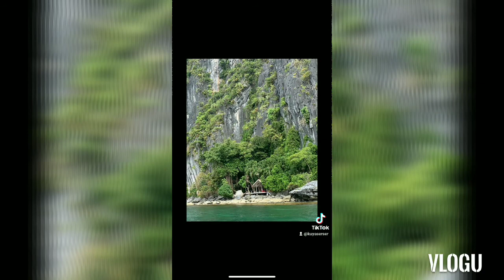El Nido Palawan Vlogs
The paradise of this place serene by nature. Love to stay here and die here.